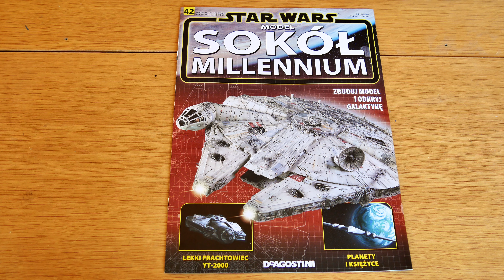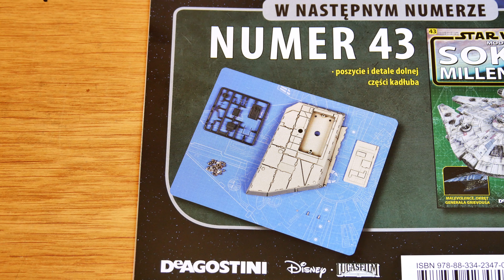42. Sokół Millennium 1:43 Star Wars - Numer 42 - DeAgostini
Wierna replika rekwizytu z filmu "Imperium Kontratakuje"